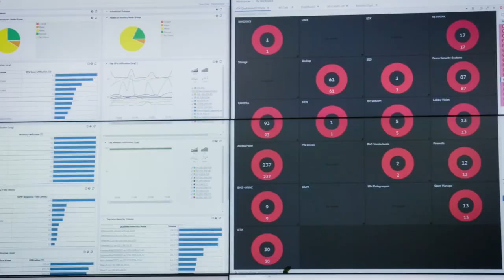Micro Focus at 600Minutes Information and Cyber Security 2021, Sweden (Spotlight)